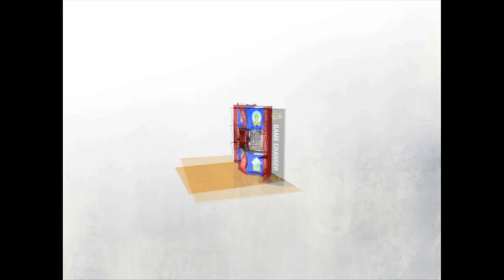XPRESSIONS_PUSHTHRU.mov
Xpressions PushThru is a addition to your Xpressions system!  Add dimension to your Message.